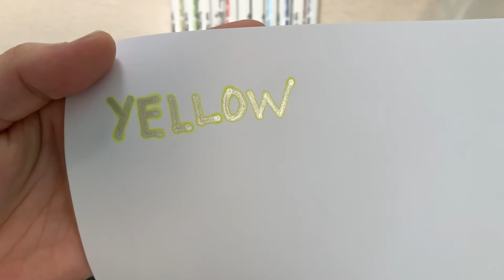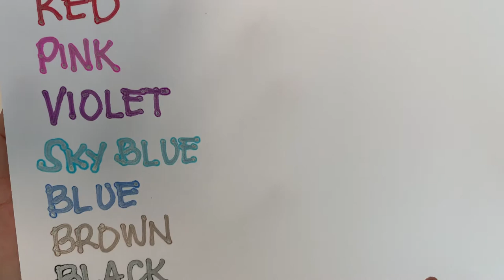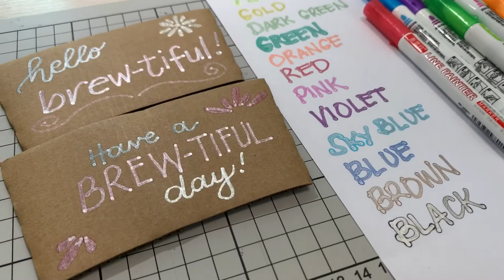LINE PAINTER MARKER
These are cool pens or shall I say marker or paint?
It outlines itself, it is an alcohol marker with metallic finish... you have to shake well and push the tip a few times to activate.

Thank you for stopping by my channel.  I have many fun and exciting projects to try.

Musician: LiQWYD